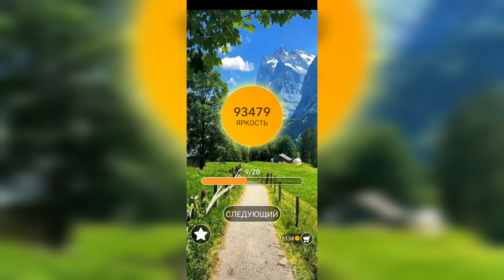Word / Слово Крест: Поиск русского кроссворда / Уровень 2279